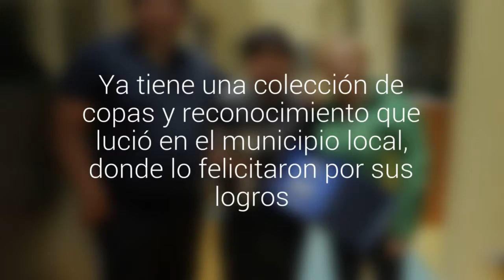Alumno de séptimo básico de La Cruz destaca en el país disparando al disco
Bryan Rodríguez aprendió a tomar el arma con su papá de ejemplo. Ya tiene una colección de copas y reconocimiento que lució en el municipio local, donde lo felicitaron por sus logros.